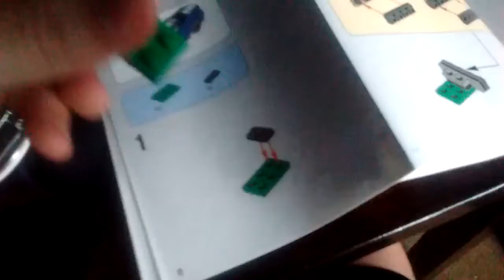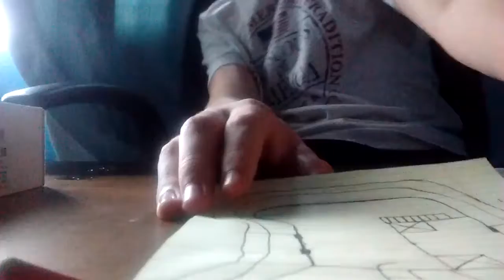DOUBLE HEADER - Severe Thunderstorm Warning - SVR - EAS #35 + 36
Original Recording Date: May N/A, 2016